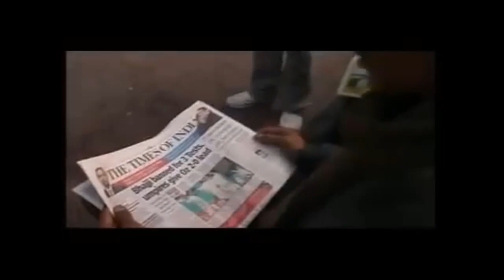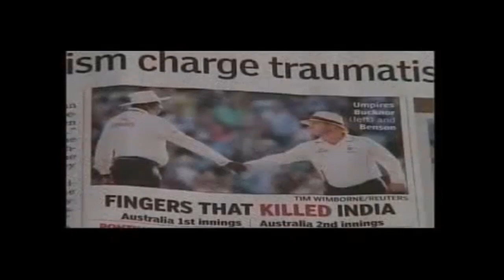Shameful acts by Australian cricketers. Part 2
As regular as clockwork, every few years controversy explodes over the sport of cricket. Sometimes the survival of test match cricket has been called into question but time and again the game has pulled through. Here are some of the big controversies that have shaped the history of cricket.